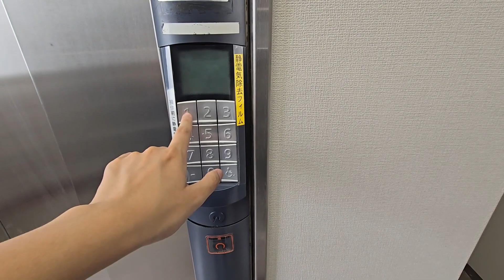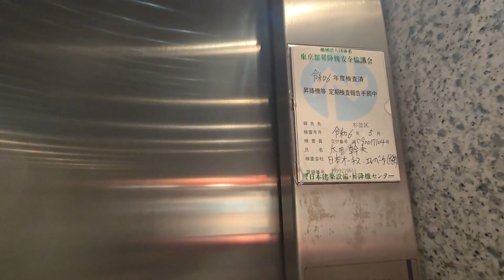【シンドラー】非常にレア ! ! 永福に珍しいエレベーター ULTRA RARE!! WEIRD Schindler Mobile MRL Traction Elevator!!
This is a very weird elevator, not many of these were made!
10th anniversary week! Day 3.